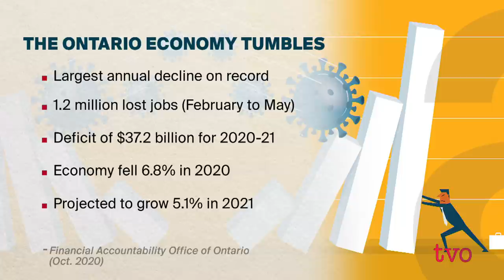Reviving the Economy After Covid-19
With Ontario in in the midst of a pandemic second wave, the economy is still in a fairly desperate condition. But that will have to change one day. To debate how to grow the economy in a post-pandemic world, we welcome Jim Stanford, director of the Centre for Future Work; Trevin Stratton, chief economist for the Canadian Chamber of Commerce; Armine Yalnizyan, economist and Atkinson Fellow on the Future of Workers; and Pamela Cross, tax partner at BLG.